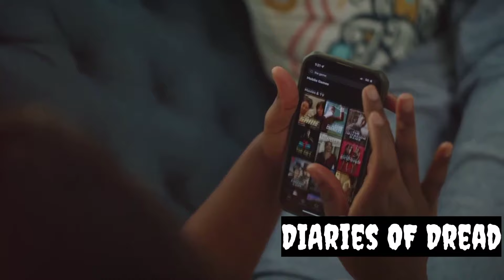3 Disturbing True Snapchat Horror Stories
In this spine-chilling video, we delve into the dark side of Snapchat, sharing three true and disturbing horror stories that will leave you on the edge of your seat. From creepy encounters to unexplainable phenomena, these stories will make you think twice before opening your Snapchat app. So grab a blanket, turn down the lights, and join us as we explore the eerie world of Snapchat horror.